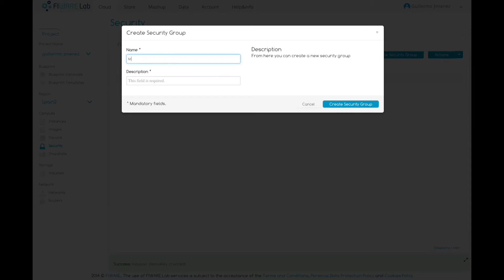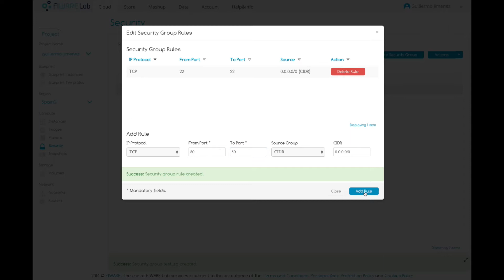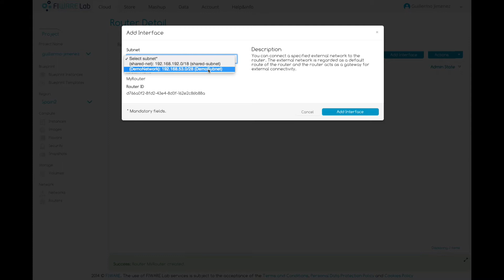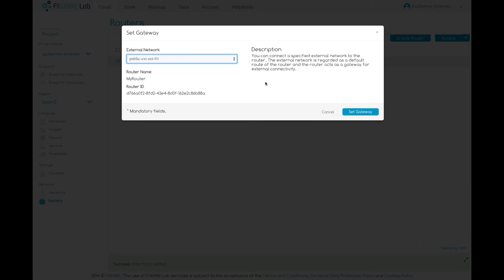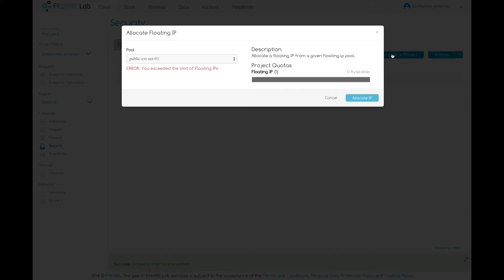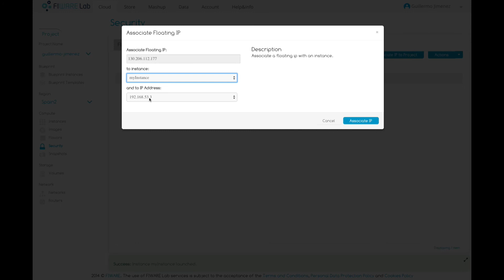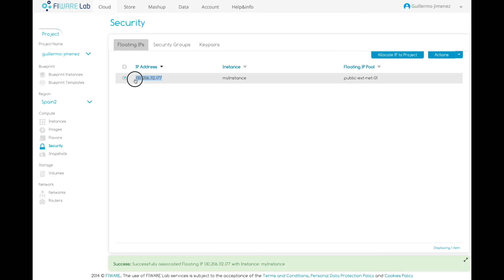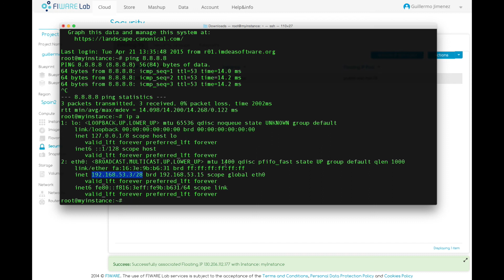FIWARE: Deploy VM With Networks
Video tutorial about how to deploy virtual machines in FIWARE Lab while using the new capabilities of private networks.